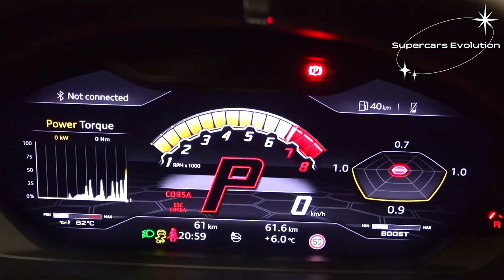Lamborghini Urus Mansory Review - SUPER SUV!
The infamous builds by Mansory are nothing new. And they have gone bonkers with this SUPER SUV. THE Lamborghini Urus Venatus. The factory Lamborghini Urus looks bland and normal in front of the Venatus wide-body build.

Mansory has given the Urus a wide-body treatment with loads and loads of carbon-fiber add-ons. The hood, side apron, side skirts, front splitter, rear diffuser, spoiler(s), and mirror covers are all made of carbon fiber. Mansory also has its own set of savage wheel collections, which, again, is forged from carbon fiber.

Performance specs

4.0-liter twin-turbocharged V8
820 horsepower (603 kilowatts)
774 pound-feet of torque